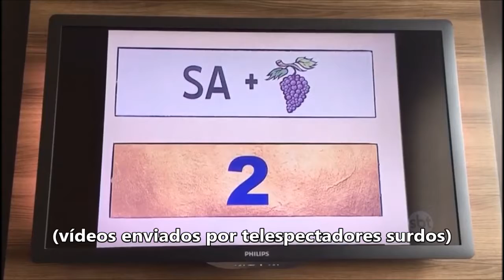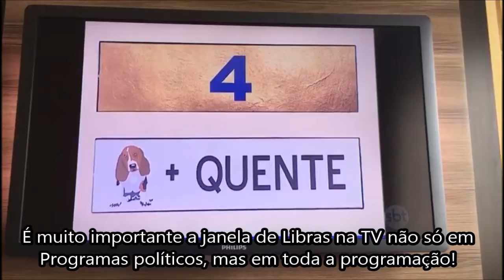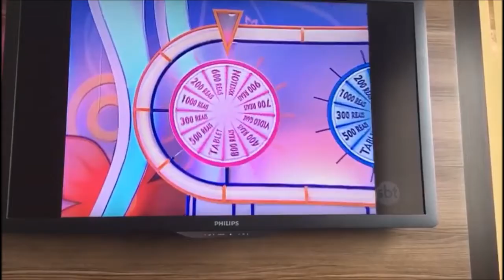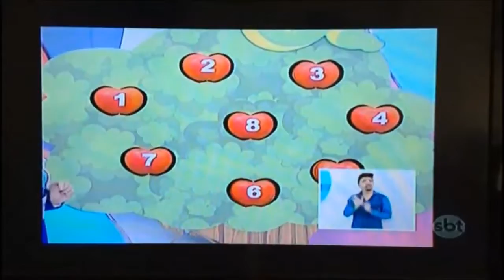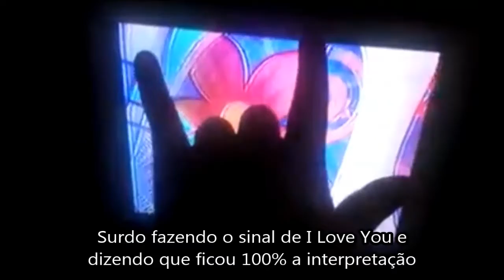Bom Dia e Cia em Libras Dia Nacional dos Surdos com Silvia Abravanel e Marcelo Guti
Silvia Abravanel e o Tradutor-Intérprete de Língua Brasileira de Sinais vestidos de azul para homenagear o Dia Nacional dos Surdos (26/9)  no Setembro Azul. Assista em seguida o vídeo que ela fez ao vivo em seu Facebook junto com o Marcelo interpretando simultaneamente para os telespectadores surdos!
OBS: Vídeos enviados pelos surdos que assistiram.
Cursos de Libras em: Guarulhos-SP, Santo André-SP, Metrô Vila Madalena,  Metrô Paraíso e Metrô Tucuruvi
► Siga o instagram do meu Instituto: